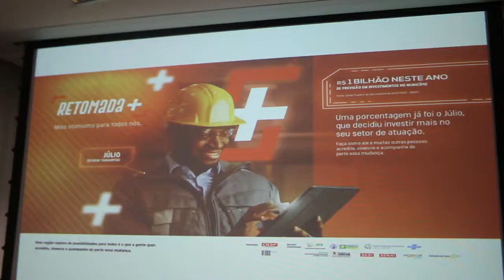Matéria-prima e economia nacional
"Equilibrar demanda de consumo com matéria-prima é o desafio das indústrias durante a pandemia da covid-19", afirma vice-diretor do Ciesp Sorocaba, Mário Tanigawa.

Empresário participou na última quinta-feira do lançamento do Projeto Retomada + que vai estimular o desenvolvimento econômico regional. Caso da Toyota na cidade que precisará dar férias coletivas para seus operários por falta de peças na fabricação de carros é exemplo dos ajustes que ainda precisam ser feitos para o equilíbrio gradual da retomada da produção industrial.